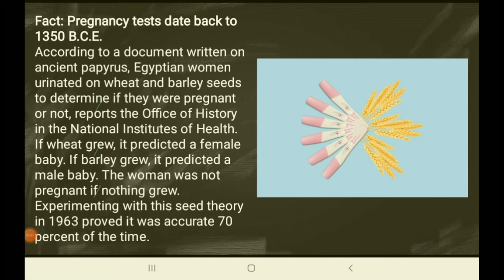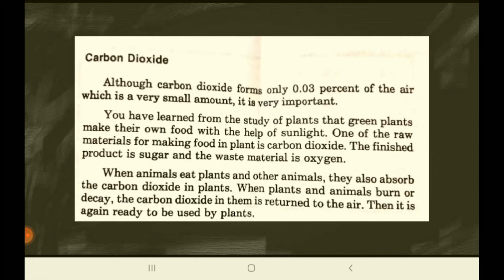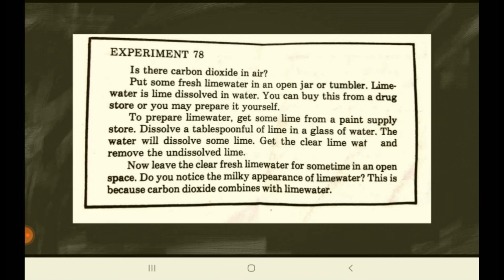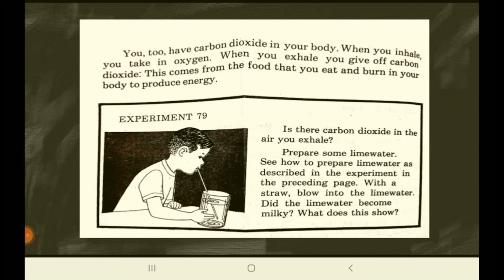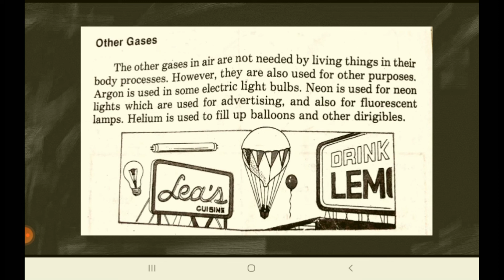Carbon Dioxide: Advantage and Roles of CO2 to Plants and in Your Body, Carbon Dioxide as you Exhale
CARBON DIOXIDE

Mula sa aking mga libro noong ako ay Elementary pa lamang, narito ang mga impormasyon at mga karagdagang kaalaman tungkol sa CARBON DIOXIDE.

WHAT'S INSIDE?
1.) Trivia about Pregnancy Tests
2.) Advantage and Roles of Carbon Dioxide
3.) Carbon Dioxide in Plants
4.) Is there Carbon Dioxide in the Air? Experiment
5.) Carbon Dioxide in your body
6.) Is there Carbon Dioxide in the Air you Exhale? Experiment
7.) The other gases

You may send us on:
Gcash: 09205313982